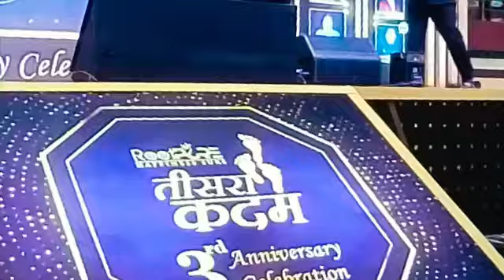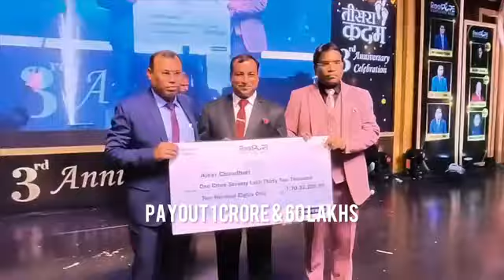Rootpure 3rd anniversary highlights 2023 | rootpure anniversary celebration | Indra Gandhi stadium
Rootpure 3rd anniversary highlights 2023,rootpure anniversary celebration, Indra Gandhi stadium New Delhi, rootpure diamond celebration, Ajit choudhary diamond celebration, vishesh Kumar diamond celebration